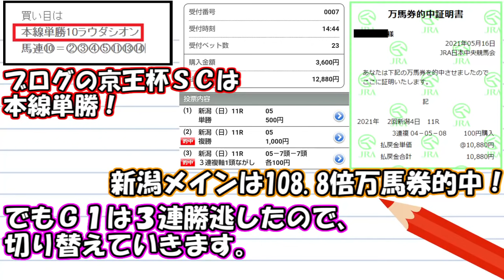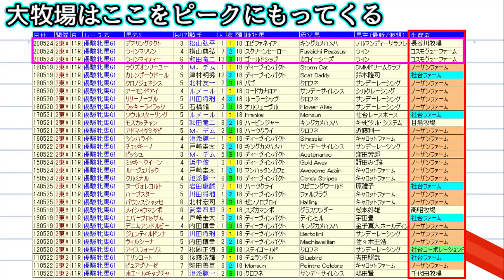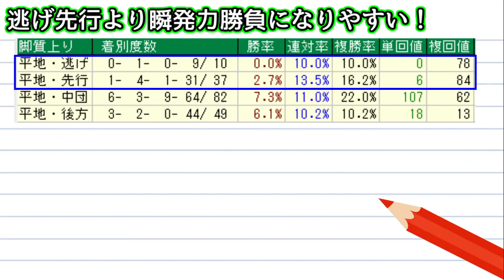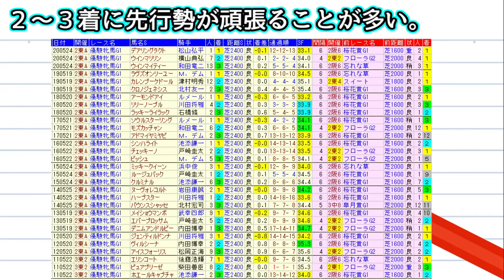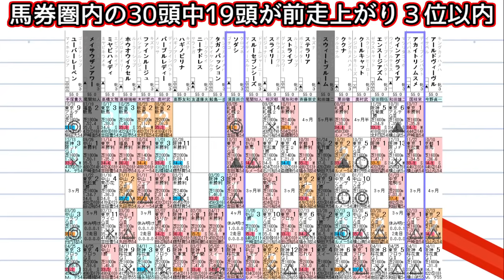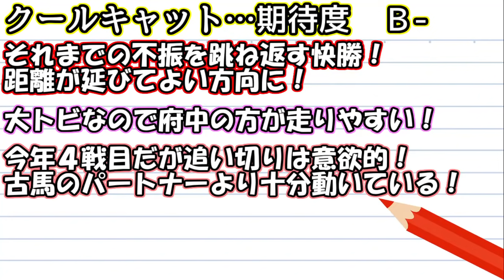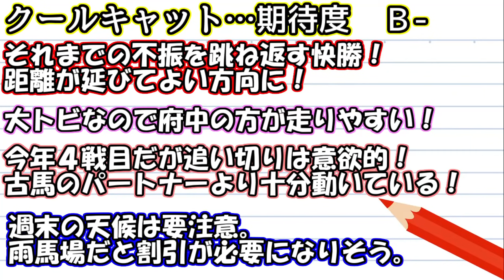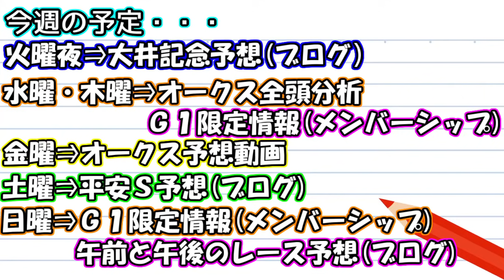【競馬】オークス 優駿牝馬 2021 直前展望(ソダシは本命にしません！大井記念は3番人気複勝＆馬単＆3連複的中！）ヨーコヨソー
・NHKマイルはホウオウアマゾン、天皇賞はディアスティマ、マイラーズCはエアスピネル 皐月賞はアドマイヤハダル、桜花賞はエリザベスタワー、大阪杯はサリオスの凡走を予言！
ヴィクトリアマイルはグランアレグリア1着予言で7連勝！
Ｇ１限定情報配信中！チャンネルメンバーシップはこちら

・ ソフトさんの競馬予想公式ブログはこちら！

・先週は新潟メイン弥彦Sで3連複108.8倍万馬券的中！
・地方競馬も情報満載! 地中海厳選レースはこちら！

今週は 平安S オークス 優駿牝馬 2021 予想動画をアップ予定！
来週は 日本ダービー 目黒記念 葵S 2021 予想動画をアップ予定！